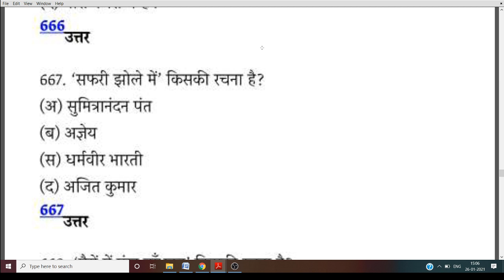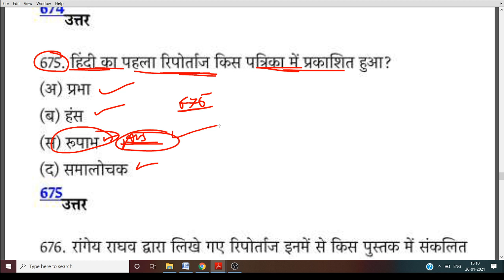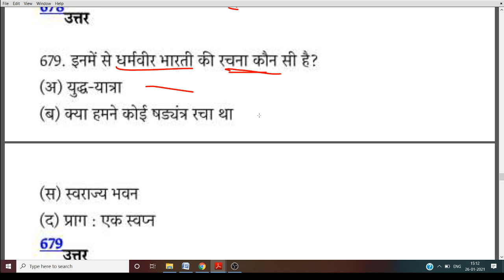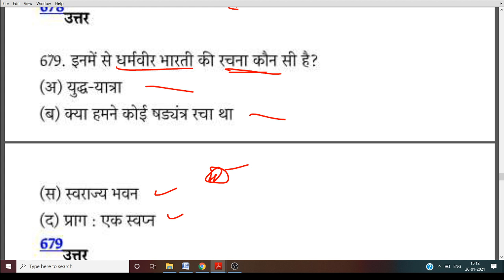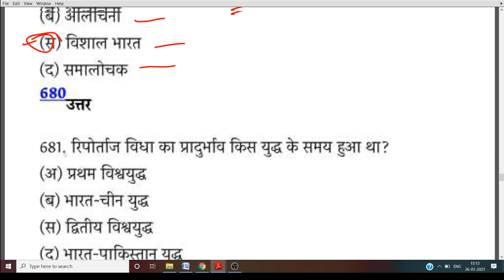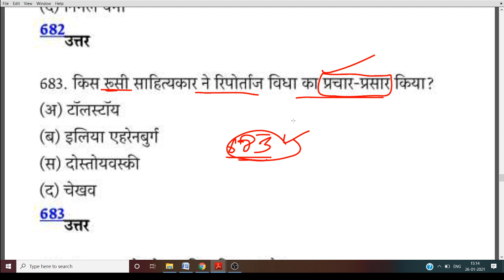हिंदी साहित्य के 1000 अतिमहत्वपूर्ण प्रश्न ,UPSC \pgt\ TET, PGT,DSSB,NET,DSSB,hindi sahitya#TIPTOP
🇮🇳जय हिंद🇮🇳
mp police exam teligramB

TIP TOP
Hindi sahitya
Hindi vyakaran
Hindi literature